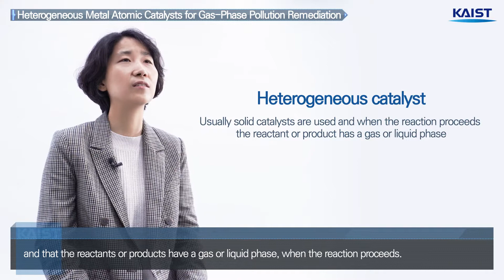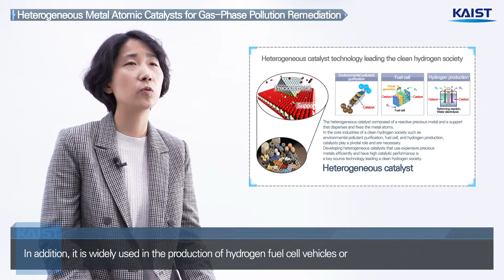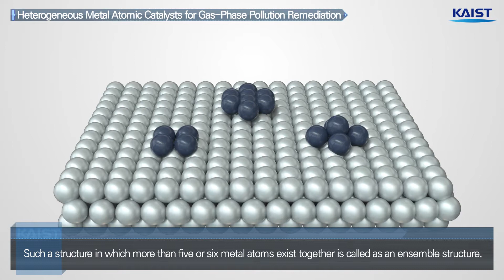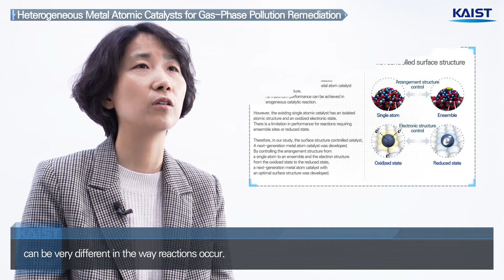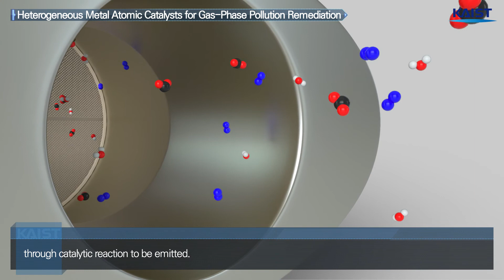Heterogeneous Metal Atomic Catalyst for Air Pollutant Purification | 생명화학공학과 이현주 교수 (ENG)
Summary |
Carbon monoxide (CO), hydrocarbons, and nitrogen oxides (NOx) in automobile exhaust gas are representative air pollutants and must be purified and discharged through heterogeneous catalytic reaction.
Existing automobile catalysts have continued environmental problems due to insufficient exhaust gas purification performance due to problems such as low activity at low temperatures (150 degrees or less) and low durability against hydrothermal aging. In this study, metal (platinum, palladium, rhodium) atomic catalysts were developed to achieve the world's highest level of low-temperature activity for exhaust gas purification reactions. In addition, the metal atom catalyst showed excellent durability against hydrothermal aging, long-term reaction, and reuse evaluation. This technology is a source technology that will lead the automotive catalyst field and has great academic and industrial value.

This is KAIST ARCHIVES, a record portal where you can see all KAIST records at a glance.
From the history of KAIST, to interviews with people who have achived the school, to representative research achievements and student records.